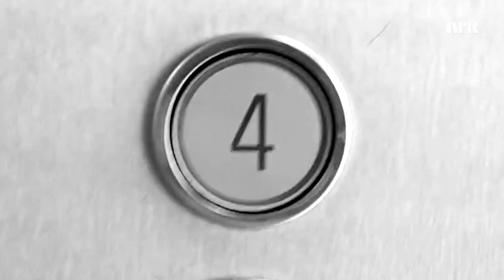Kommer DU alltid for sent?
(Don't kill my vibe av Sigrid er en rå sang) Kjenner du noen som alltid kommer for sent? Eller er du en av de?

Med: Martha Leivestad
Foto: Tomas Kvitvik
Klipp: Martha Leivestad